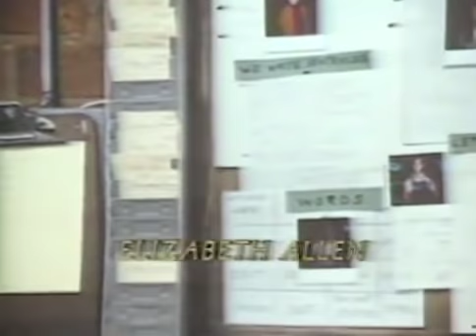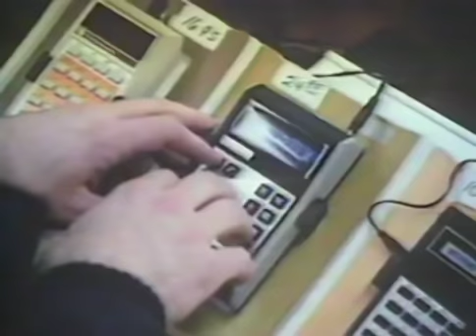No Other Love (1979) | Full Movie | Richard Thomas | M. Emmet Walsh | Robert Loggia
Janet is a mentally challenged 21-year-old has who meets the similarly challenged Andrew. The two soon begin a relationship as they attempt to navigate a world that doesn't understand them.

Director: Richard Pearce
Stars: Richard Thomas, M. Emmet Walsh, Robert Loggia, Julie Kavner, Billy Drago, Richard Pearce, Jon Avnet, Ed Kaplan